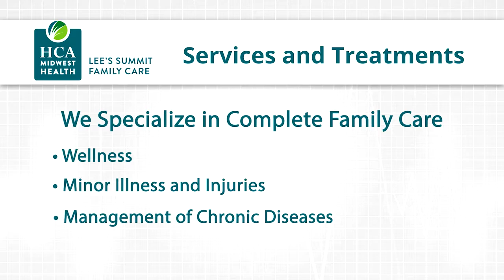Lee's Summit Family Care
Lee's Summit Family Care specializes in complete family care, including wellness, chronic diseases and major injuries/illness.